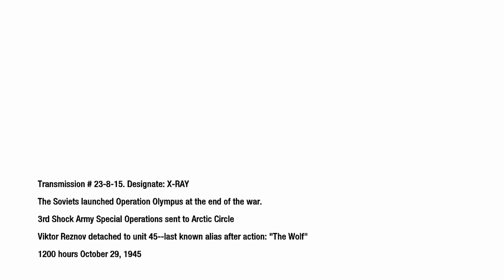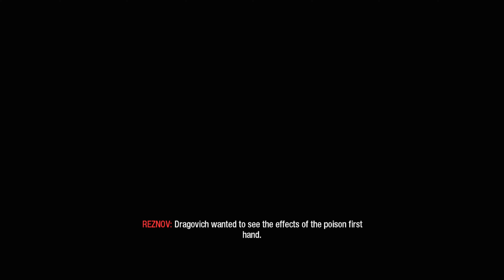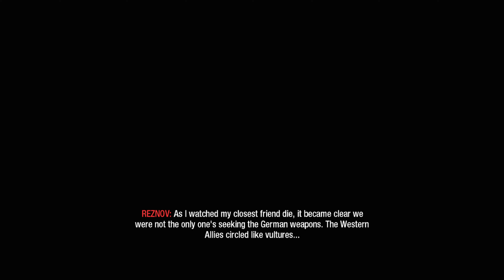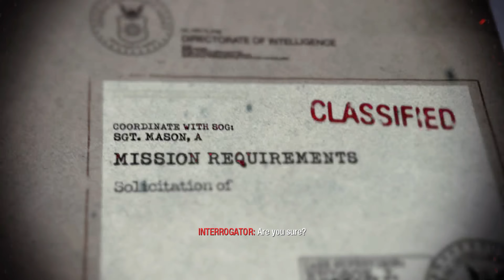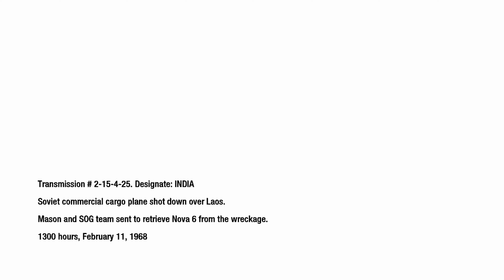CALL OF DUTY BLACK OPS PART 4 4K 60FPS XBOX SERIES X NO COMMENTARY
Black Ops 1 4K 60fps No Commentary